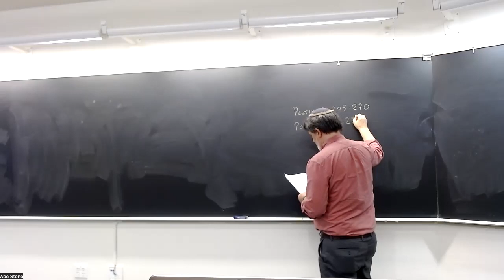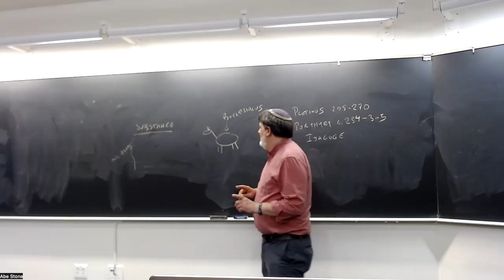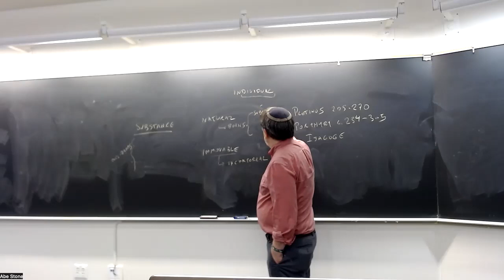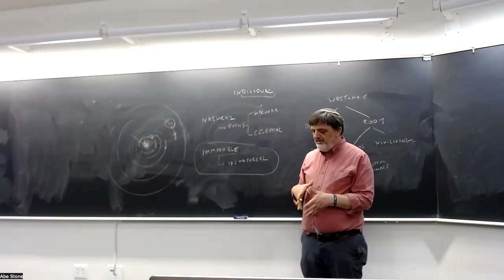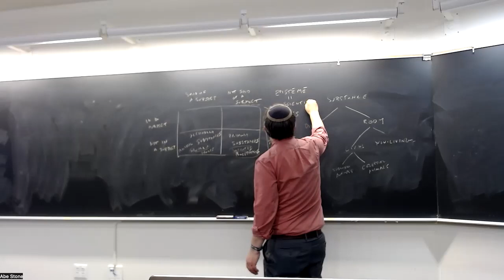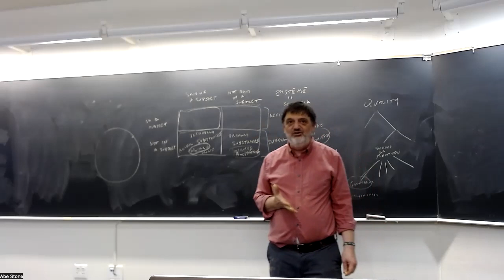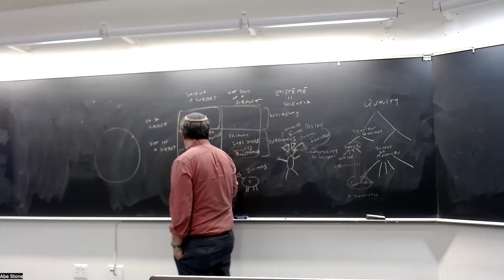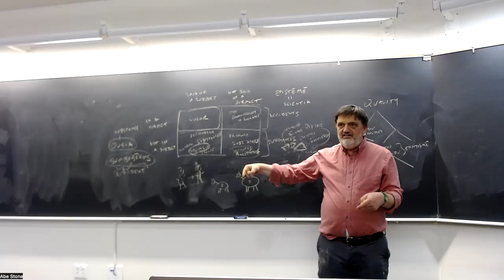Rationalists: Aristotle, lecture 1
PHIL 100B, UC Santa Cruz, Winter 2024, lecture of 1/10: readings from Aristotle (on substance and accident)